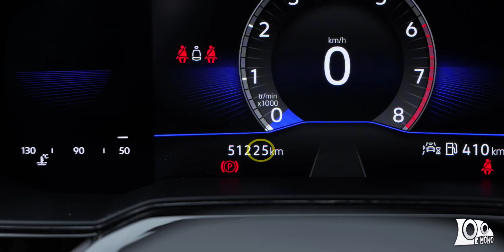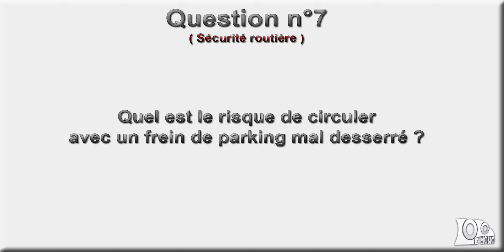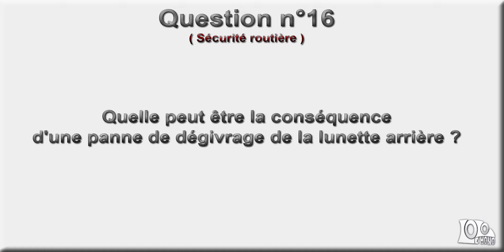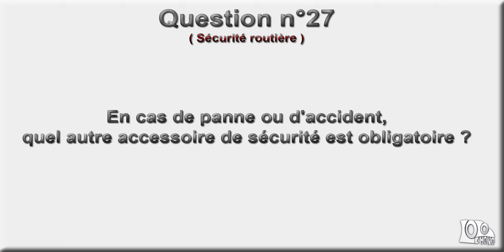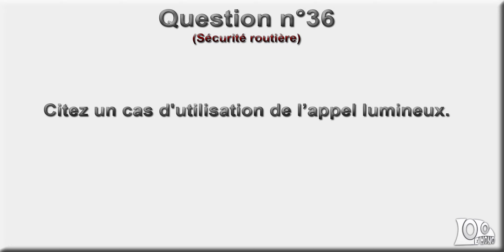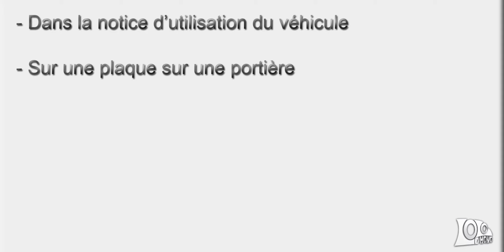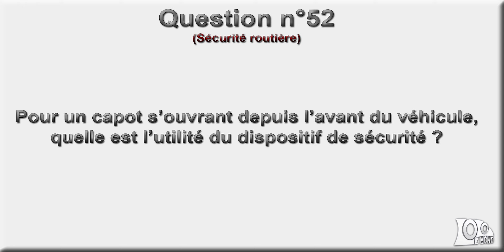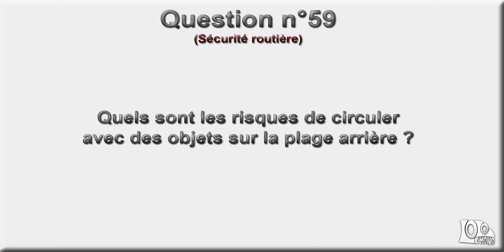Volkswagen Polo 6 (2022): vérifications et sécurité routière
CLIQUEZ SUR "PLUS" POUR AVOIR TOUTES LES INFOS:

Soutenez-moi GRATUITEMENT sur Utip !!!

Cette vidéo regroupe TOUTES les questions que l'on vous posera le jour du permis (vérifications voiture+sécurité routière).
Normalement il y a 100 questions officielles, mais j'ai fais des regroupements car il y a plein de questions en double, ainsi qu'une qu'une optimisation, et il n'en reste que 60. Mais au final il y a bien TOUTES les questions!!

LISTE DES QUESTIONS:

00: A savoir avant de commencer ...
01: question sur les feux de brouillard arrière
02: question sur les feux de route
03: question sur le voyant des feux de brouillard arrière
04: question sur le niveau de carburant
05: question sur le voyant d'alerte du niveau d'huile
06: question sur le voyant d'alerte de la batterie
07: question sur le voyant d'alerte du frein
08: question sur le voyant d'alerte du liquide de refroidissement
09: question sur le voyant d'alerte de la portière
10: question sur le voyant d'alerte de la ceinture
11: question sur le voyant d'alerte de la pression des pneus
12: question sur les feux de détresse
13: question sur les essuie-glaces avant
14: question sur l'essuie-glace arrière
15: question sur l'orientation de la ventilation
16: question sur le dégivrage de la lunette arrière
17: question sur le recyclage de l'air
18: question sur le réglage de la hauteur des feux
19: question sur le rétroviseur intérieur en position nuit
20: question sur le réglage du volant
21: question sur l'avertisseur sonore
22: question sur le régulateur de vitesse
23: question sur le limiteur de vitesse
24: question sur la désactivation de l'airbag
25: question sur le réglage de la hauteur de l'appui-tête
26: question sur les attaches isofix
27: question sur le gilet de haute visibilité
28: question sur le triangle de pré-signalisation
29: question sur la carte grise
30: question sur l'attestation d'assurance et la vignette
31: question sur le constat amiable
32: question sur l'éthylotest
33: question sur les feux diurnes
34: question sur les feux de position
35: question sur les feux de croisement
36: question sur les feux de route
37: question sur les feux de brouillard arrière
38: question sur les clignotants
39: question sur les feux de détresse
40: question sur le feu de recul
41: question sur les feux de stop
42: question sur les plaques d'immatriculation
43: question sur l'éclairage de la plaque d'immatriculation
44: question sur les flancs des pneus
45: question sur le repère des témoin d'usure des pneus
46: question sur la plaque indicative de la pression des pneus
47: question sur les dispositifs réfléchissants
48: question sur les balais d'essuie-glaces
49: question sur les gicleurs de lave-glace avant
50: question sur la trappe à carburant
51: question sur la sécurité enfant
52: question sur l'ouverture et la fermeture du capot
53: question sur le produit lave-glace
54: question sur le niveau de liquide de frein
55: question sur le liquide de refroidissement
56: question sur l'huile moteur
57: question sur la batterie
58: question sur l'emplacement du changement des ampoules avant
59: question sur l'ouverture et la fermeture du coffre
60: question sur l'emplacement du changement des ampoules arrière